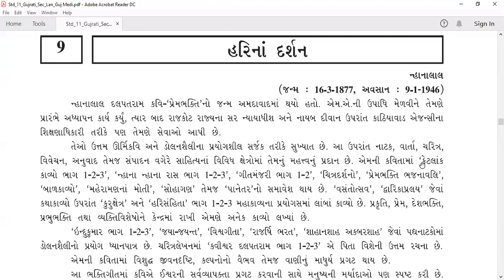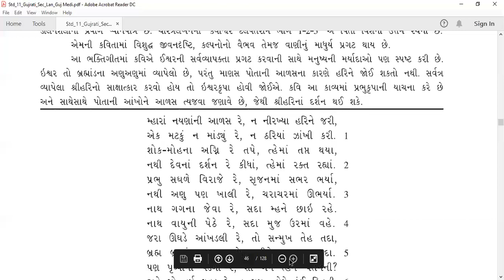02 11 COM GUJ 12 09 20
02 11 COM GUJ 12 09 20